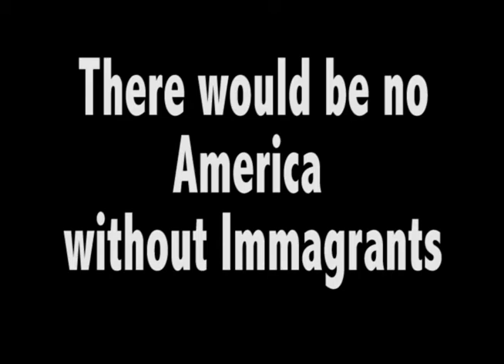WELCOME TO AMERICA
SONG WRITTEN AND PRODUCED BY ULYSSES SALETT